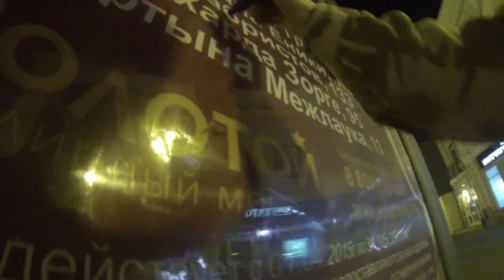1,2,3,4 GET YOUR PUSSY ON THE FLOOR / POWER MOVE CONSPIRACY TRIP 2015